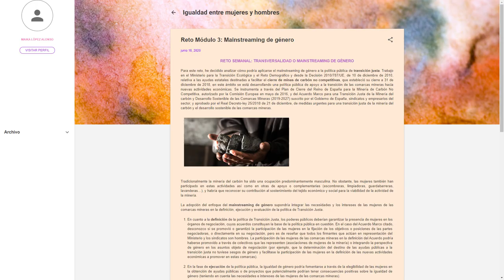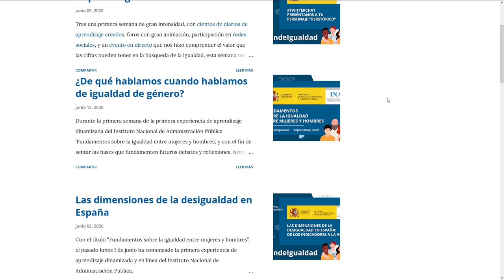Despedida del equipo de dinamización de AprendeIgualdad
El equipo de dinamización de la primera edición de AprendeIgualdad se despide de los participantes.